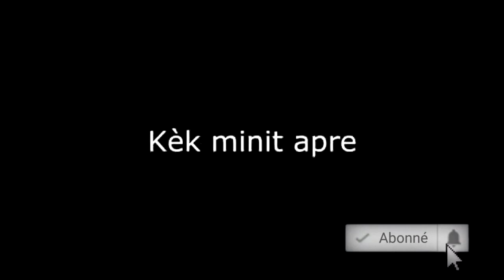TISAL (L'odeur de l'amour) 2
Si nou renmen tisal gadel, komantel,like e pataje e pa bliye abonné ak chanèl la